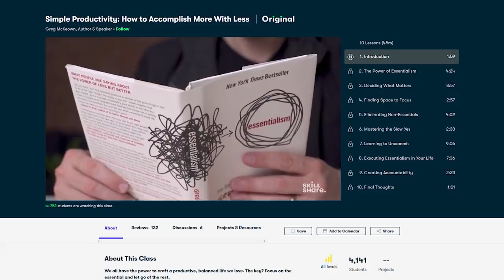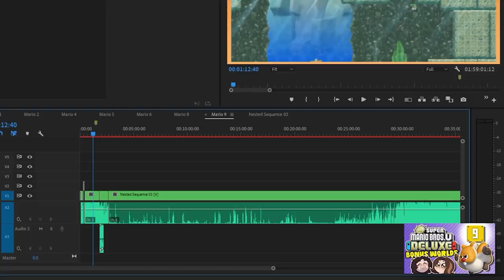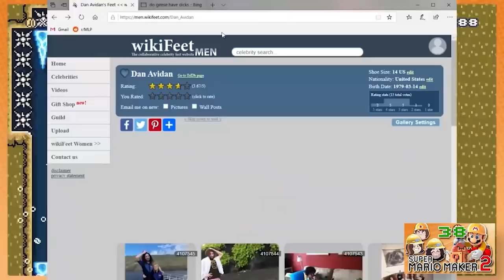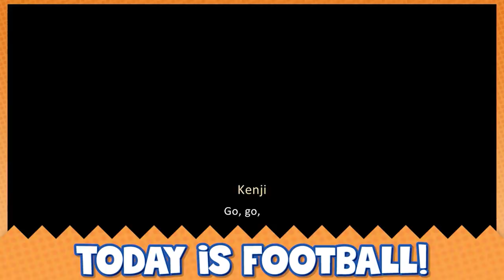Best of Game Grumps 2019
Honestly kinda missing 2019 rn